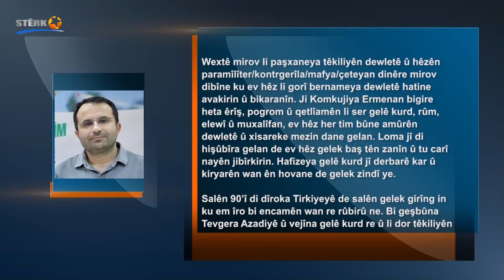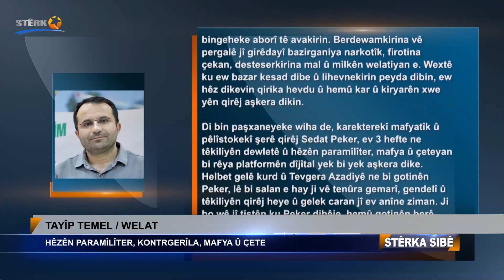Tayîp Temel: Hêzên paramîlîter, kontrgerîla, mafya û çete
TAYÎP TEMEL / WELAT
HÊZÊN PARAMÎLÎTER, KONTRGERÎLA, MAFYA Û ÇETE

Wextê mirov li paşxaneya têkiliyên dewletê û hêzên paramîlîter/kontrgerîla/mafya/çeteyan dinêre mirov dibîne ku ev hêz li gorî bernameya dewletê hatine avakirin û bikaranîn. Ji Komkujiya Ermenan bigire heta êrîş, pogrom û qetlîamên li ser gelê kurd, rûm, elewî û muxalîfan, ev hêz her tim bûne amûrên dewletê û xisareke mezin dane gelan. Loma jî di hişûbîra gelan de ev hêz gelek baş tên zanîn û tu carî nayên jibîrkirin. Hafizeya gelê kurd jî derbarê kar û kiryarên wan ên hovane de gelek zindî ye.

Salên 90’î di dîroka Tirkiyeyê de salên gelek girîng in ku em îro bi encamên wan re rûbirû ne. Bi geşbûna Tevgera Azadiyê û vejîna gelê kurd re û li dor têkiliyên Tirkiye û NATO-Gladioyê konsepteke nû hate destpêkirin ku ew konsept îro di lîteratûrê de wek “Konsepta 93’an” tê pênasekirin. Piştî vê konseptê şerekî taybet hat meşandin; bi hezaran kes hatin kuştin, revandin û windakirin. Bi hezaran gund hatin valakirin, şewitandin, xerabkirin.

Helbet têkiliyên dewlet û hêzên paramîlîter li ser bingeheke aborî tê avakirin. Berdewamkirina vê pergalê jî girêdayî bazirganiya narkotîk, firotina çekan, desteserkirina mal û milkên welatiyan e. Wextê ku ew bazar kesad dibe û lihevnekirin peyda dibin, ew hêz dikevin qirika hevdu û hemû kar û kiryarên xwe yên qirêj aşkera dikin.
Di bin paşxaneyeke wiha de, karekterekî mafyatîk û pêlîstokekî şerê qirêj Sedat Peker, ev 3 hefte ne têkiliyên dewletê û hêzên paramîlîter, mafya û çeteyan bi rêya platformên dîjîtal yek bi yek aşkera dike. Helbet gelê kurd û Tevgera Azadiyê ne bi gotinên Peker, lê bi salan e hay ji vê tenûra gemarî, gendelî û têkiliyên qirêj heye û gelek caran jî ev anîne ziman. Ji bo wê jî tiştên ku Peker dibêje, hemû gotinên berê yên Tevgera Azadiyê piştrast dikin.

Rûpelên me li ser Internetê